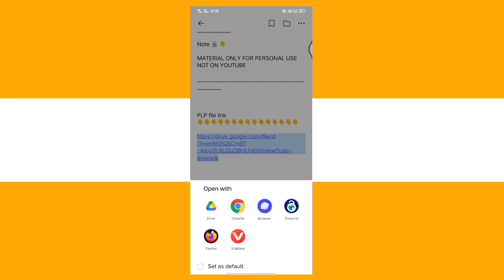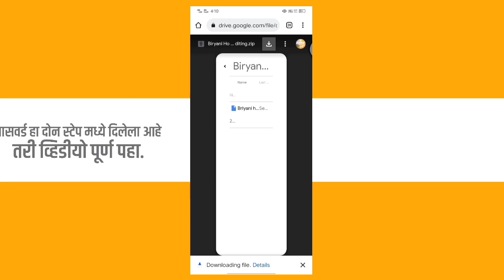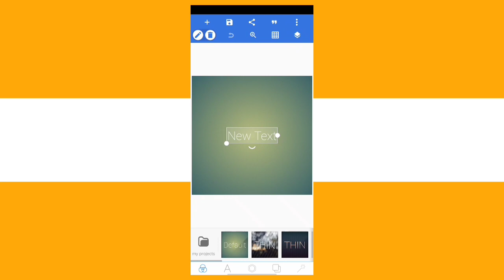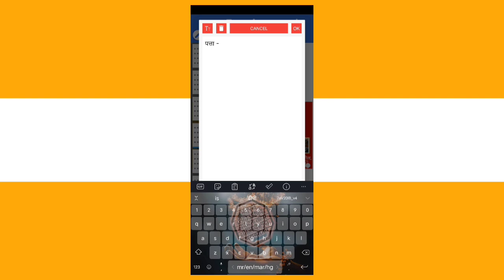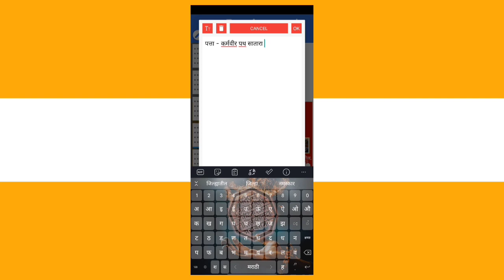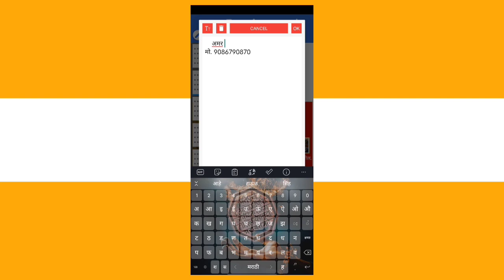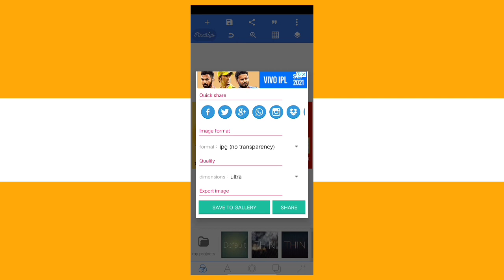Hotel Banner editing | Biryani House Banner Editing | PLP FILE | Fast Food Center Banner Editing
𝗡𝗢𝗧𝗘 :- पासवर्ड हा विडिओ मध्ये दिलेला आहे. तर कृपया करून पासवर्ड विषयी कोणीही 🄲🄾🄼🄼🄴🄽🅃🅂 करू नका.

चॅनल ला सबस्क्राईब करायला बिलकुल विसरू नका भावांनो आणि सोबतच घंटी च बटन पण दाबून टाका त्यामुळं तुम्हाला notification येईल 👍👍

जास्तीत जास्त मित्रांना  शेअर करा ... 💗💗

मटेरियल साठी आपल्या TELEGRAM CHANNEL
ला नक्की जॉईन करा भावांनो त्या ठिकाणी मी दररोज नवनवीन बॅकग्राऊंड आणि एडिटिंग चे मटेरियल टाकत असतो 🤩🤩

मित्रांनो कोणतीही अडचण आल्यास व्हाट्सअप आणि टेलिग्राम चॅनेल ला जॉईन व्हा त्याची लिंक खाली टाकलेली आहे.

🤗 Material Download करण्यास काही Problem झाल्यास आपल्या Telegram Group ला Join व्हा ⬇️ )

💯💯💯💯 Download Material  💯💯💯💯

✌️ दोन भाग मिळुण एक Password आहे.
तर तुम्ही Video_संपूर्ण_पहा_Skip_करु_नका​​.

Biryani House banner reading
Biryani House advertising banner
Biryani House banner
Hotel banner editing
Biryani veg non-veg banner editing